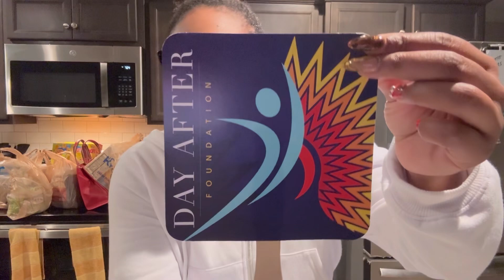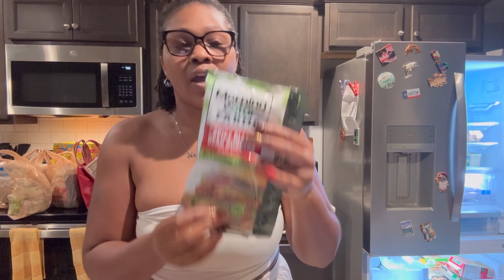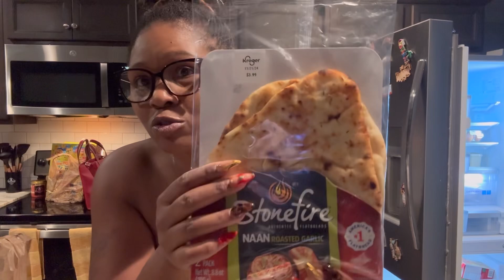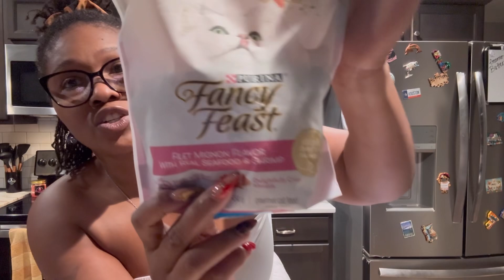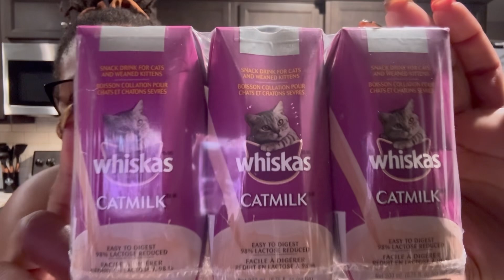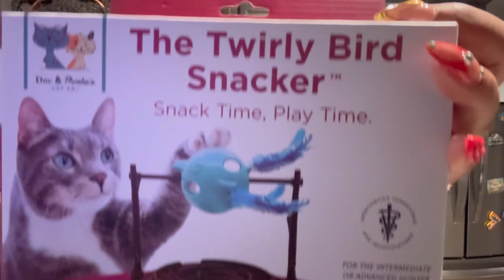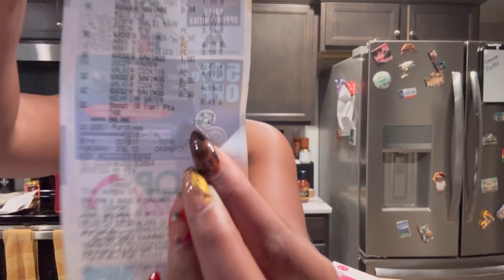WEEKEND RECAP| I’M STRESSED | ER VISIT | $200 GROCERY HAUL | VIXEN IS TURNING 1 😻😻😻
Hey Y'all, it's Arailyus!
Thanks for joining me for another video as I get you caught up on what's going on with me!